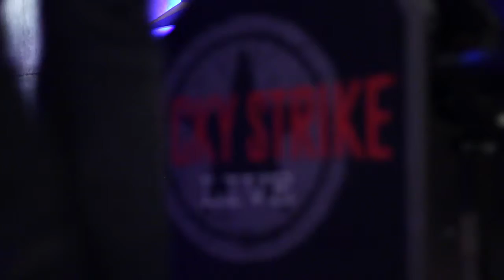Bowling IN Hollywood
Leo Ryan takes us into Lucky Strike to get to know the Hollywood Chamber of Commerce and see the coolest bowling alley in town.

Shot and Edited by: Joe Volpe